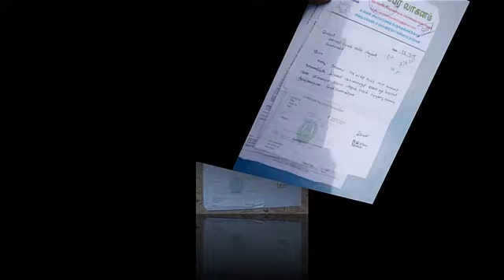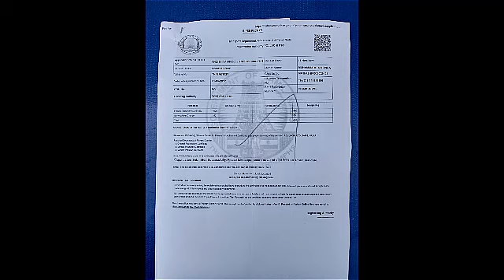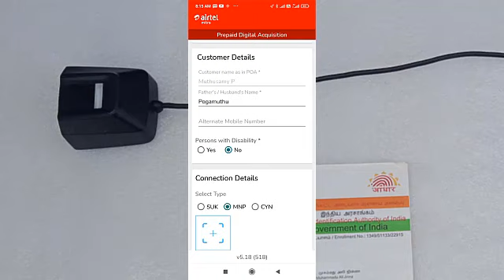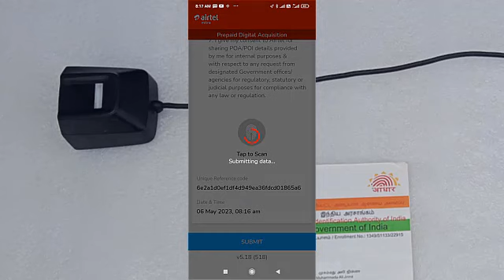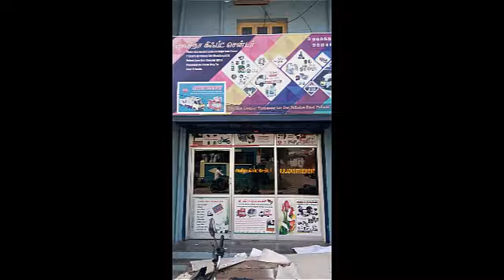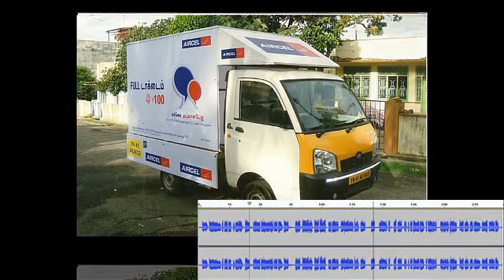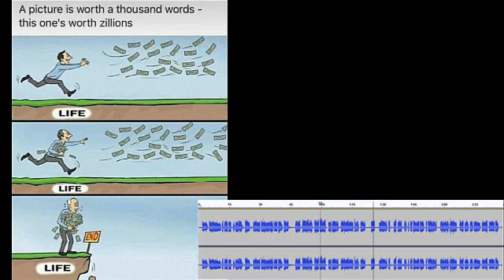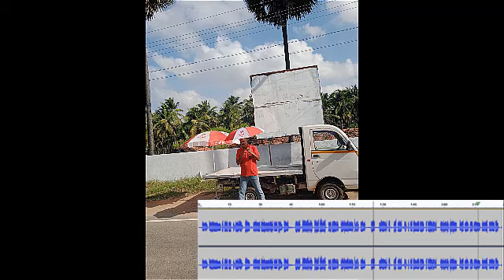மொபைல் ஷாப் வைத்திருப்போர் கவனத்திற்கு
சிம் ப்ரமோட்டர் சந்திக்கும் பிரச்சனைகள்